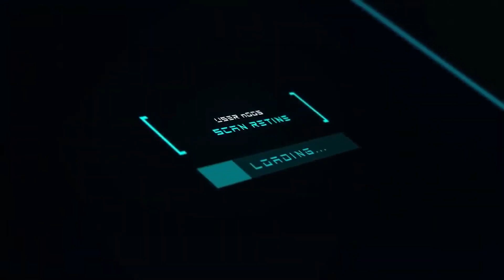COLONEL SANDERS KIDNAPPED ME - The Hard Way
have you ever wanted to make chicken? the best chicken ? Kentucky fried maybe? join me as we are taken by the colonel himself to teach us the secret ways of making the best chicken in "The Hard Way"